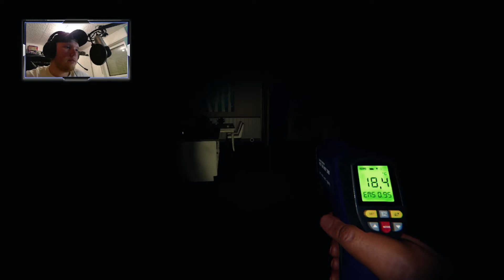Phasmophobia 1VS1-EP2 (Hmm, zählt das als neuer Rekord?)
Ich hoffe, euch gefällt das Video, ihr möchtet kein Video verpassen.